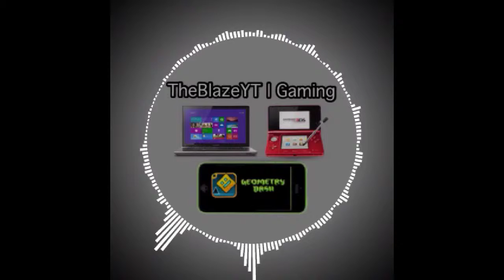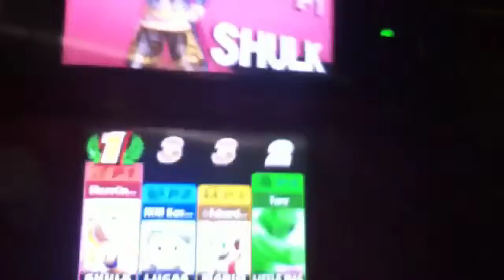Super Smash Bros 3DS Gameplay #4 - Awesome KO's!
•I hope you guys enjoy! The next video will come out soon!

•Song in the Intro : Razihel & Aero Chord - Titans

•Song in the Outro : Ahrix - Never Alone